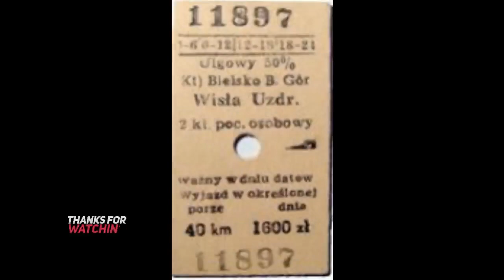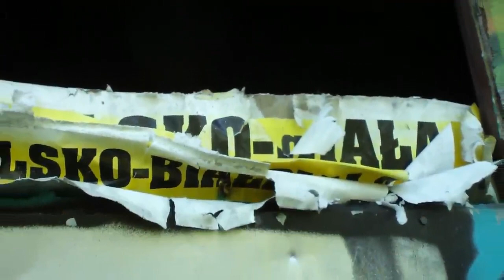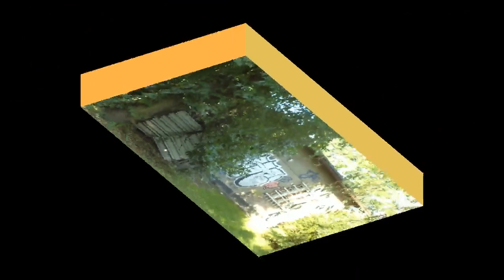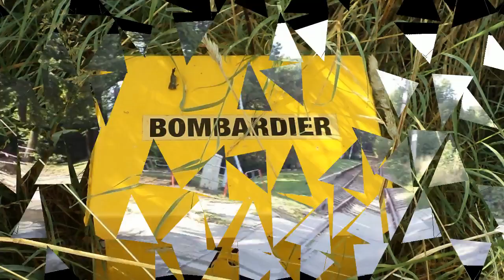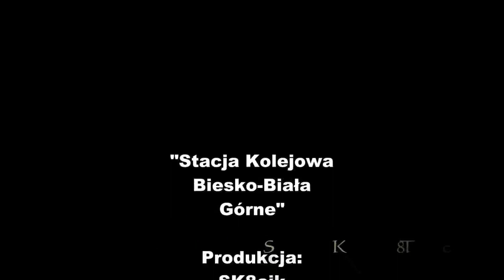Opuszczona Stacja Kolejowa Bielsko-Biała Górne - Bielsko-Biała, Śląskie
Film przedstawia zdjęcia z wyprawy do Stacji Kolejowej Bielsko-Biała Górne w Bielsku-Białej w dniu 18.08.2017r.